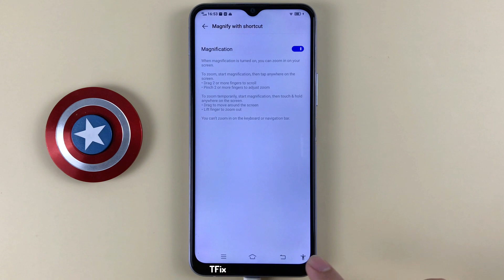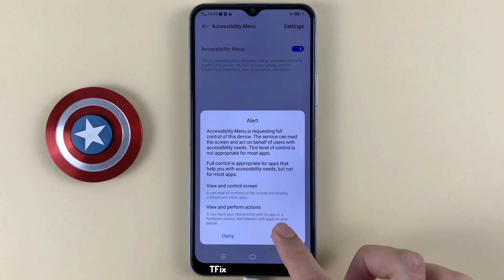How to turn off the humanoid icon on the navigation bar on Vivo Y20 Android 10